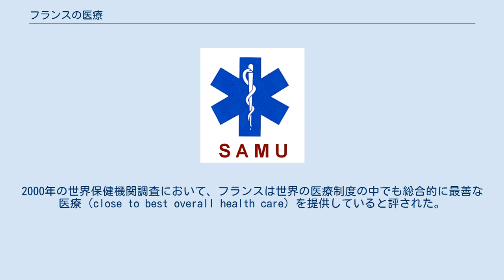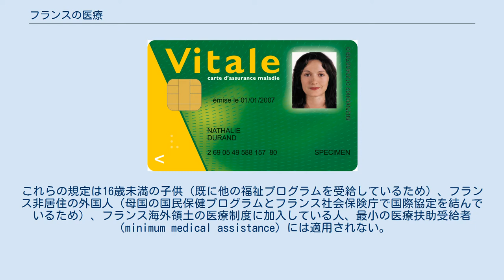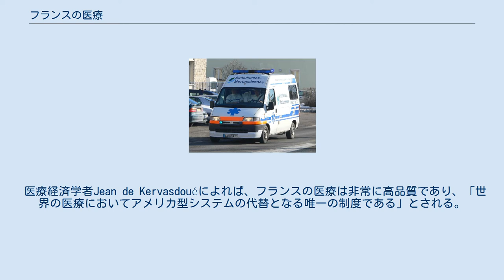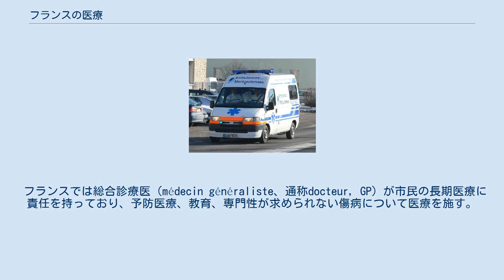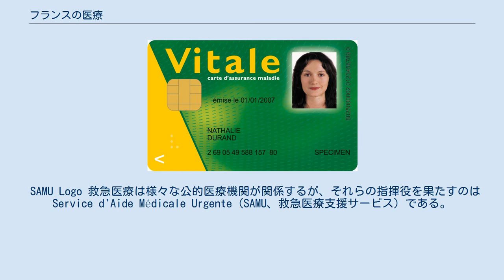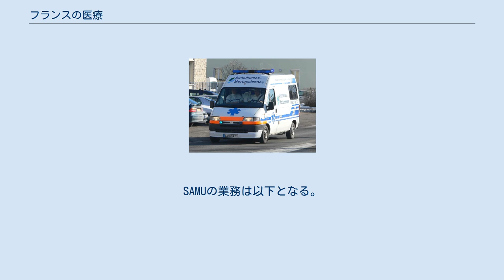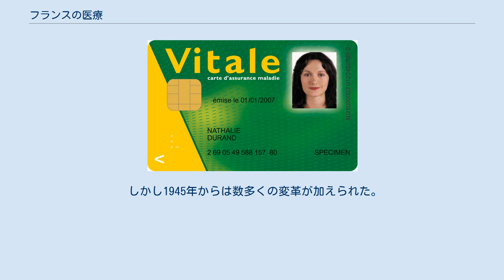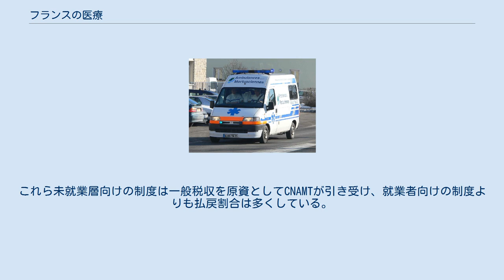フランスの医療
OECD各国の一人あたり保健支出（青は公的、赤は私的） フランスの人口ピラミッド フランスの医療は、社会保険制度によるユニバーサルヘルスケアが達成されており、その所管はフランス厚生省である。
公立病院、非営利団体による病院（公的医療と提携している）、私的営利病院という3種類の病院が存在する。
2000年の世界保健機関調査において、フランスは世界の医療制度の中でも総合的に最善な医療（close to best overall health care）を提供していると評された。
2011年では、平均寿命は82歳（OECDで6位）、医療費はGDPの11.6%ほど（一人あたり4,118米ドル、OECD欧州国で第2位）、公的支出はおおよそ77%ほどであった。
 医療制度の理念は連帯（Solidarity）であり、傷病の大きい人ほど支払は少なくなる。
特定の深刻な傷病（AIDS、深刻な精神疾患、医療補助が必須な人々）には、保険者は100%の払戻を行っており、自己負担は免除される。
公的医療受給では医療費の平均70%が、償還払いで保険負担となり、高額および長期医療は100%保険負担となる。
補助的医療については私保険から調達するが、その多くは非営利組織によるものである。
 保険財政・運営統治など保険制度の運営は、保険者ではなく政府が責任を負っており（ドイツの社会保険制度とは異なる）、政府によって収入レベルごとの自己負担額、医薬品およびサービスの自己負担額などが決定されている。
かつて保険のカバー範囲は加入している社会保険基金（勤労者・退職者など）によりけりであり、また貧困層が排除されていたが、2000年にリオネル・ジョスパン政権によってユニバーサルヘルスケア法（Couverture maladie universelle, CMU法）が施行され全市民に広がった。
 医療保険受給のためのヴィタルカード(Carte Vitale 2) 現在の医療制度は1945年に創設の制度をもとにしており、それに様々な変更が加えられて運営されている。
今日においてもこの制度は基本的な部分は同様であり、法的な強制保険制度とされ、市民はすべて保険料を納めなければならない。
保険者は職域保険であり市町村国保のような地域保険は存在せず、退職後も職域保険に留まりつづけることになる。
 OECD各国の種類別保健支出財源。
 水色は政府一般歳出、紫は社会保険、赤は自己負担、橙は民間保険、緑はその他 社会保険制度を採用しており、全ての市民および法定フランス居住者はいずれかの法定プログラムに加入し、収入から拠出を行っている。
人口の95%が主要3制度に加入しており、最大の全国被用者疾病保険金庫（商工労働者とその家族向け、CNAMTS）には人口の84%が加入し、ほか、農業労働者向け（MSA）、農業以外の自営業者向け（国営保険、RSI）となっている。
保険者は非営利団体であり、年に一度、州政府と医療費歳出について交渉を持つ。
 強制保険モデルであるため、医療制度は従来保険（自動車や火災保険のようなリスクベース保険料）モデルではなく、一般税収モデルで効率的に調達されている。
雇用者の場合は自動的に、保険料が賃金から基金へ天引きされる。
 リオネル・ジョスパン政権による1998年の改正では、雇用主が収入の12.8%、雇用者が収入の6.8%を拠出する。
改正によって高収入者にはさらに追加で拠出を行わなければならず（収入は給与所得に限定されない）、これによって、これまで収入の6.8%であった割合が0.75%まで下落した。
総収入に幅広く課税されるようになり、ギャンブル税は医療目的用途となり、社会福祉受給者も供出を行わなければならなくなった。
2001年の社会保険基金法では、公定医療保険プランの保険料は、給与所得・金融所得・ギャンブル所得について5.25%、福利厚生(年金)については所得の3.95%と定められた。
 また医療費の高額化に対処するため、政府は2004年と2006年に改革を行い、専門医療において全額払戻を受けるには総合診療医（GP）の紹介状を必要とすること、また法定自己負担額として、医師受診あたり1ユーロ、処方薬あたり0.5ユーロ、入院一日あたり16-18ユーロ、また高額制度などが定められた。
これらの規定は16歳未満の子供（既に他の福祉プログラムを受給しているため）、フランス非居住の外国人（母国の国民保健プログラムとフランス社会保険庁で国際協定を結んでいるため）、フランス海外領土の医療制度に加入して...